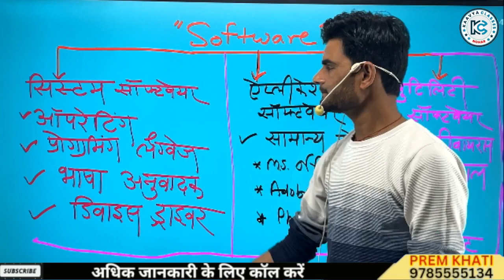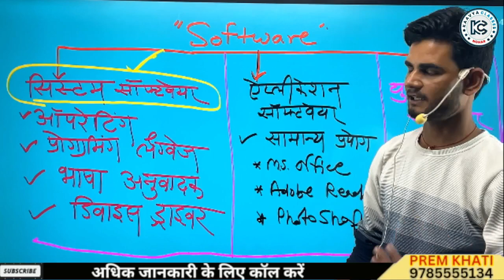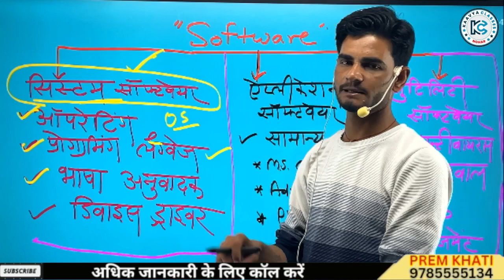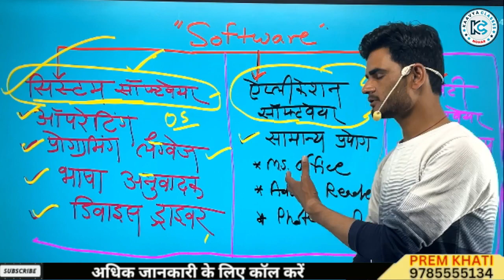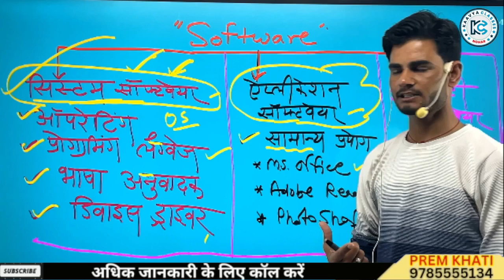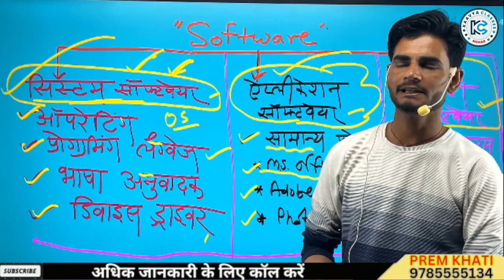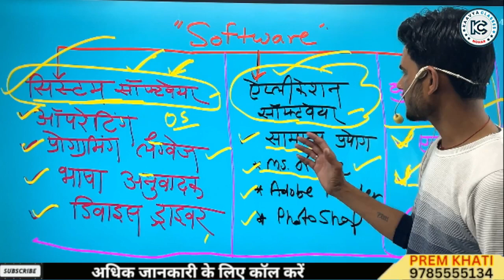कंप्यूटर सॉफ्टवेयर क्या है ? जानिए पूरी जानकारी हिंदी में | Types of Computer Software in Hindi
SOFTWARE KYA HAI ?
COMPUTER ME SOFTWARE KYA HAI ?
SOFTWARE KITNE PRAKAR KE HOTE HAI ?
SYSTEM SOFTWARE KYA ?
APPLICATION SOFTWARE KYA HAI ?
WINDOW KYA HAI ?
WINDOW KIS SOFTWARE ME AATI HAI ?

आइये जाने सभी जानकारी एक विडिओ में ||
अगर आप शून्य से कंप्यूटर सीखना चाहते है तो  इस विडिओ को अभी देखे |